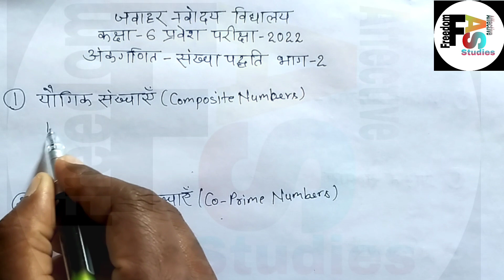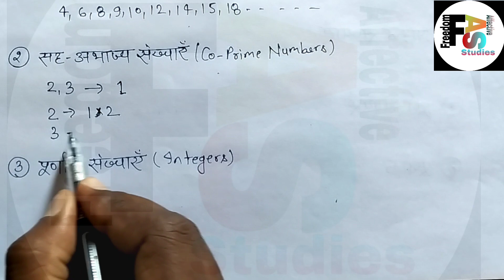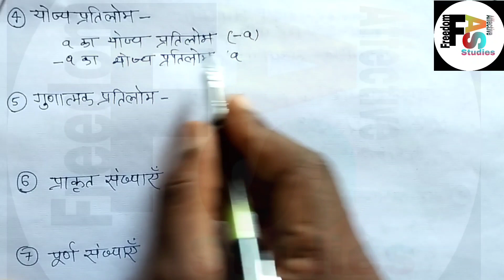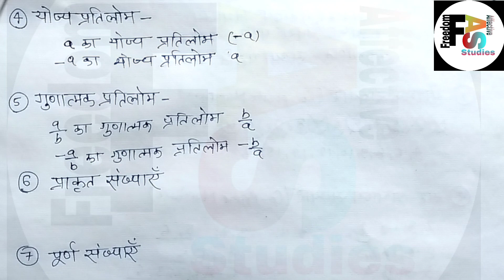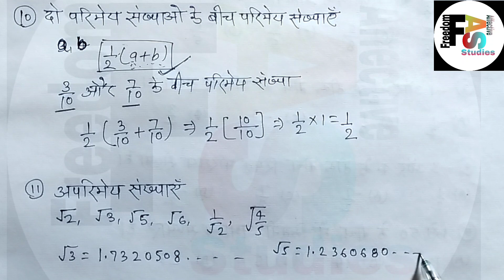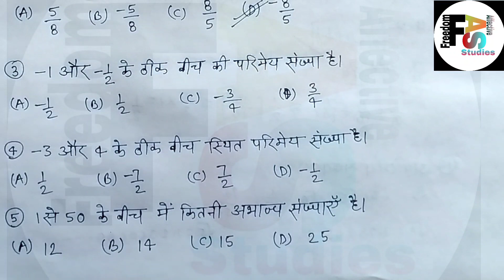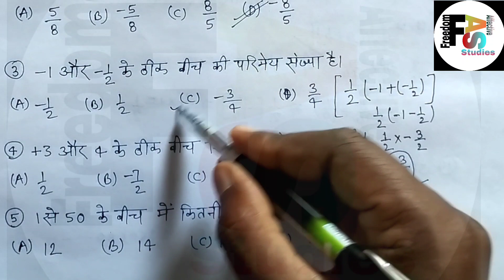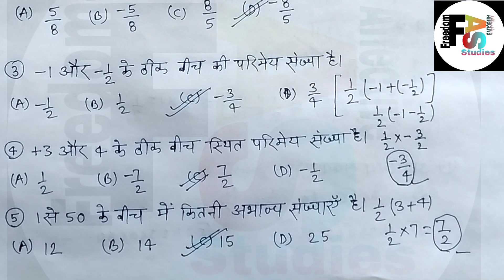System#part-2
दो परिमेय संख्याओं के बीच की संख्या निकालना

कक्षा 5 गिनतारा (गणित) जोड़ घटाना (Addition - Substraction)

 NCERT class-10 Mathematics Exercise-1 कक्षा 5 गणित पाठ-1 सभी प्रश्न हल

quadratic equation solution for class 10th NCERT all questions solutions our this channel freedom Affective studies

Class 10th maths all exercise videos

class 9th Maths all exercise videos

hello

मित्रों
          इस वीडियो में मैंने कक्षा 5 का गणित संख्याएं  युग्म पाठ 1 कुछ सवाल कर आए हैं जिसमें आप लोगों को कुछ भी दिक्कत हो तो आप सब पूछ सकते हैं